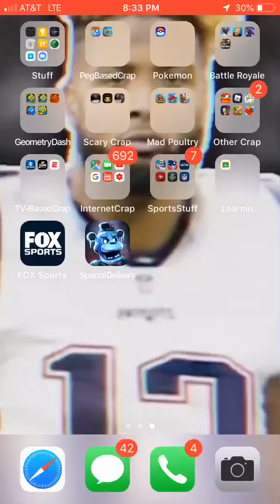FNAF AR #6 Part III: The Streak Goes On